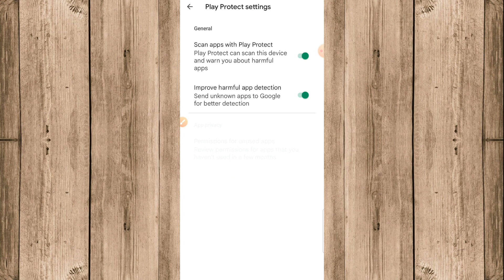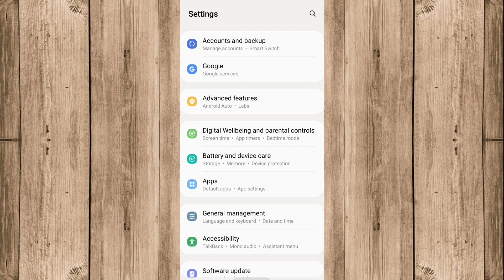Google meet app update nahi ho raha hai | how to fix google meet update problem